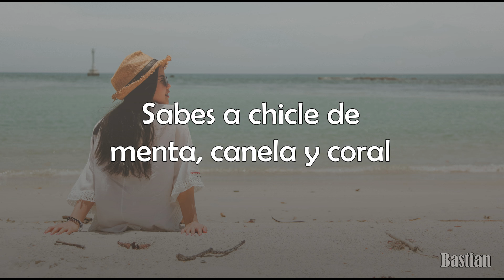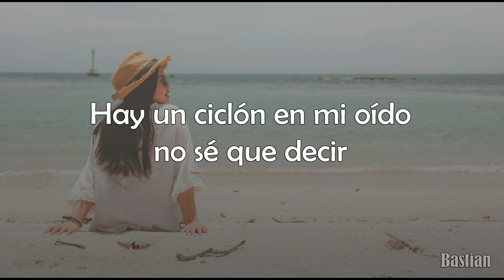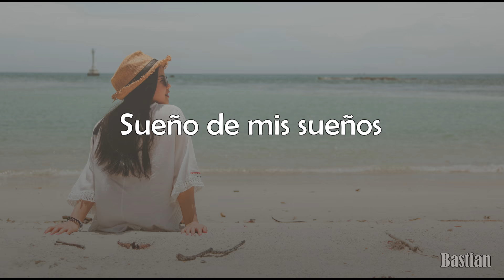Luis Miguel - Isabel (Letra) ♡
Isabel
Luis Miguel
Palabra De Honor
1984

Letra:
Tienes el pelo empapado
Cuerpo de sirena
Sabes a chicle de menta
Canela y coral

Me gusta la manera
Que tienes de mirar
Me gusta tu melena
Flotando revuelta
Entre la arena y el mar

Tienes dos ojos rasgados
Y la piel tostada
Hueles a flor de lavanda
Con chispas de sal

Isabel
Sueño de mis sueños
Quiéreme Isabel
Como yo te quiero
Quiéreme Isabel
Quiéreme Isabel, quiéreme

Isabel
Flor de limonero
Quiéreme Isabel
Quiéreme Isabel
Quiéreme Isabel, quiéreme

Siempre me pongo nervioso
Cuando estoy contigo
Hay un ciclón en mi oído
No sé qué decir

Quisiera que supieras
Que loco estoy por ti
Me llevas de cabeza
Bendita sirena,
Estoy sufriendo por ti

Isabel
Quiéreme Isabel
Quiéreme Isabel
Quiéreme Isabel, quiéreme

Isabel
Flor de limonero
Quiéreme Isabel
Quiéreme Isabel
Quiéreme Isabel, quiéreme

Isabel
Quiéreme Isabel
Quiéreme Isabel
Quiéreme Isabel, quiéreme